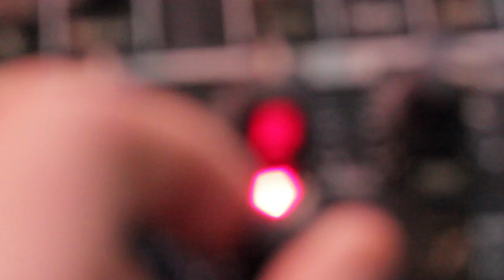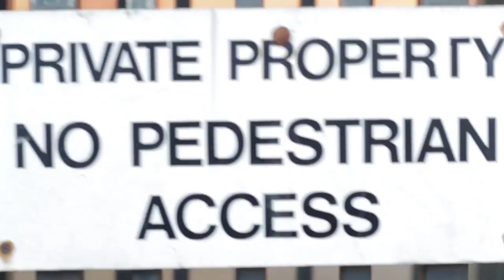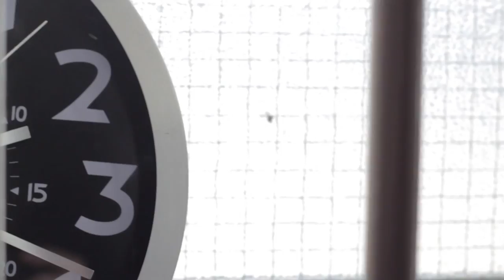The Mirrors - Strutter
directed and edited by Joe Lyon